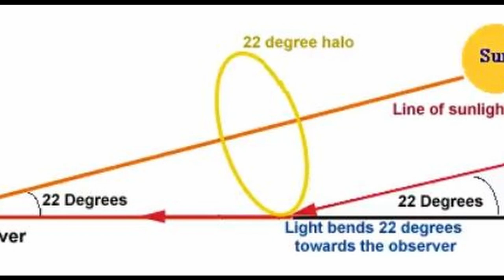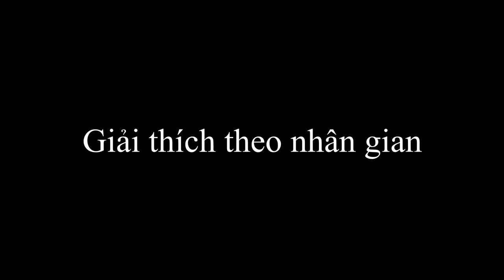Hiện tượng lạ | Quầng Mặt trời xuất hiện ở Hà Nội | 24/08/2020 | Cảnh báo mưa lớn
Thứ bạn đang được quan sát là một hiện tượng thiên nhiên tương đối hiếm gặp, mang tên quầng Mặt trời - hay sun halo.
Dân gian từ xưa vẫn lưu truyền câu tục ngữ - "Trăng quầng thì hạn, trăng tán thì mưa". Hiện tượng tán mặt trời có phần tương đồng với câu nói này, khi xuất hiện thường sẽ dự báo sắp có mưa to. Do quầng hào quang cần tinh thể băng để hình thành, tinh thể băng thường xuất hiện trong những đám mây ti ở độ cao lớn. Những đám mây này có thể kéo đến nhiều ngày trước khi có khối khí nóng hoặc lạnh mang mưa đến.

Hiện Tượng lạ | Phượng Hoàng Lửa đã xuất hiện trên bầu trời tại Brazil ngày 31/10/2019
Mây NGŨ SẮC xuất hiện liên tục khắp nơi trên đất nước Việt Nam, dự báo một kỷ nguyên mới bắt đầu